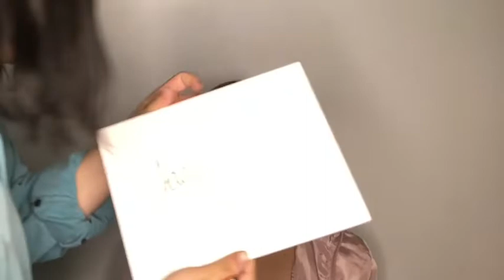WORST RATED MUA IN MY CITY!! GONE WRONG